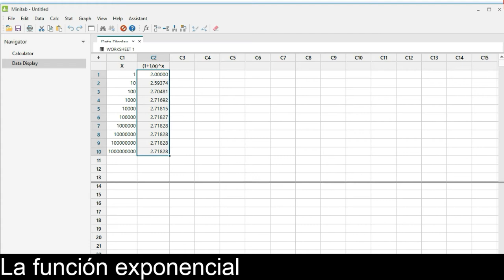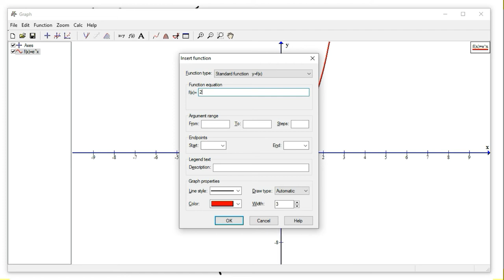Seccion 5.1 Parte 2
Continuación de la sección 5.1.